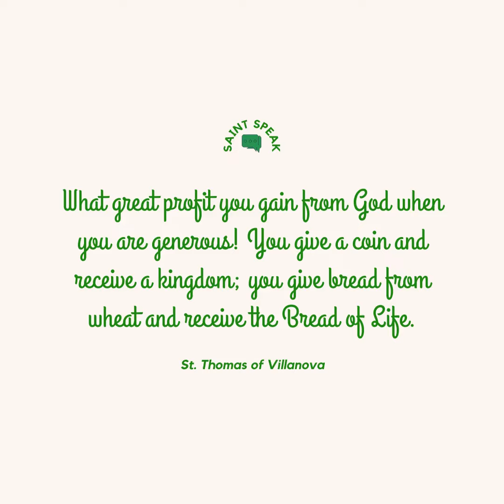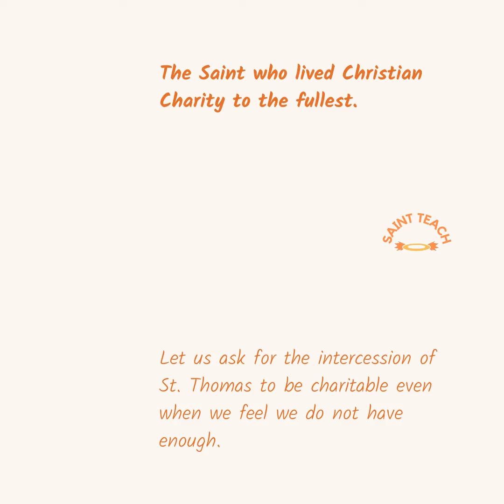22Sep2021 St. Thomas of Villanova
St. Thomas of Villanova - Archbishop, Almsgiver, Saint. Happy Feast!!!